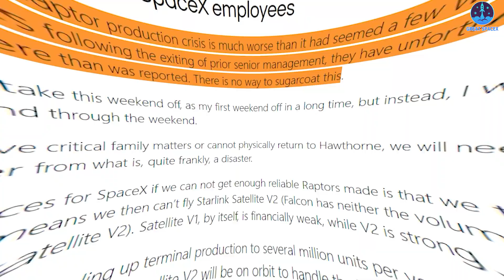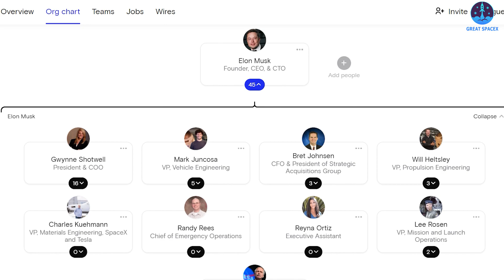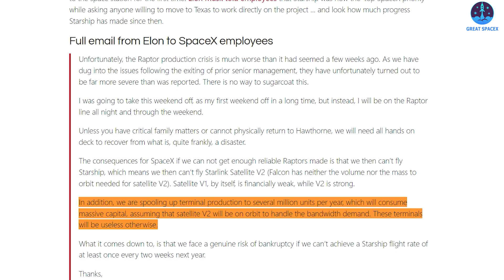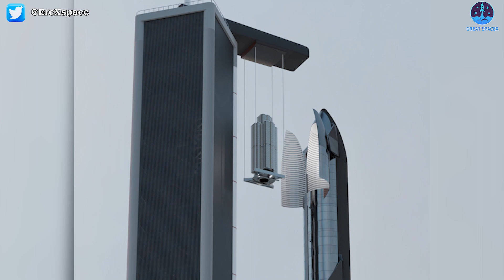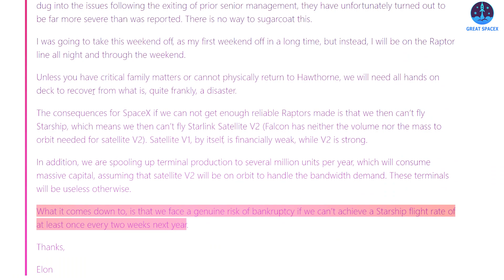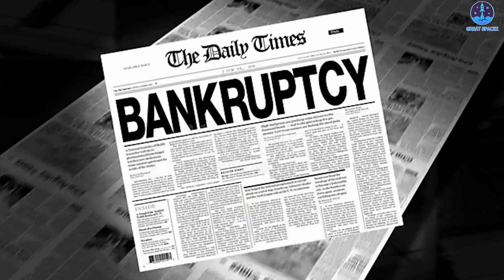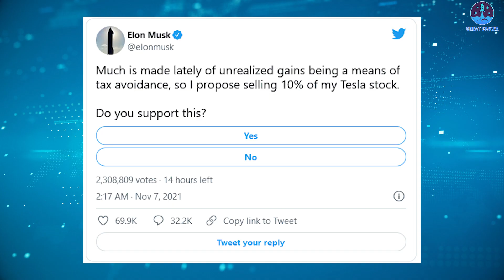Musk just revealed "Starship Raptor Engine is a disaster" that puts SpaceX at risk of bankruptcy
Elon Musk says SpaceX could face ‘genuine risk of bankruptcy’ from Starship engine production
SHOCKKKKKKKKKKKKKKKKKKKKKKKKKKKKKKKKKKK!!!
Elon Musk says SpaceX could face a ‘genuine risk of bankruptcy’!!!
OMG!!! What’s happening?
SpaceX is currently developing its next rocket, Starship, the vehicle designed to take both crew and cargo to the Moon, Mars, and beyond.
However, to fulfill the target, SpaceX will need to resolve its engine production issues.